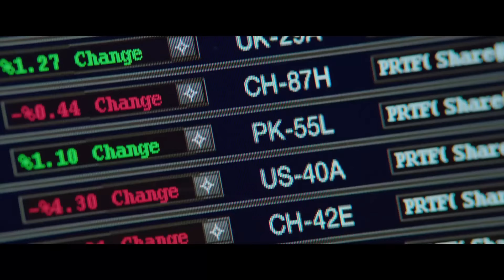Півтора шпигуна [трейлер]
Оригінальна назва: Central Intelligence
Жанр: комедія
Режисер: Роусон Маршалл Тьорбер
У ролях: Двейн Джонсон, Кевін Харт, Емі Райан
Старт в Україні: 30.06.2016